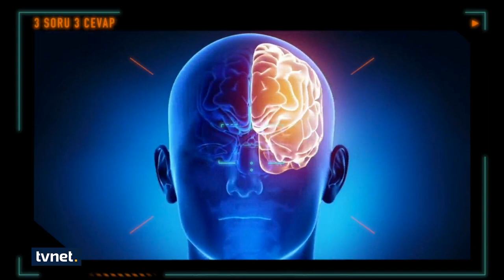3 Soru 3 Cevap - Beynin Sırları (Tayfun Uzbay)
''Beyin ile ilişkili olan otizm, şizofreni ve Alzheimer hastalıkları, beynin sırları bilimsel olarak çözülemediği için tedavi edilemiyor''

Prof. Dr. Tayfun Uzbay ile

Türkiye'nin yeni medya ekranı.